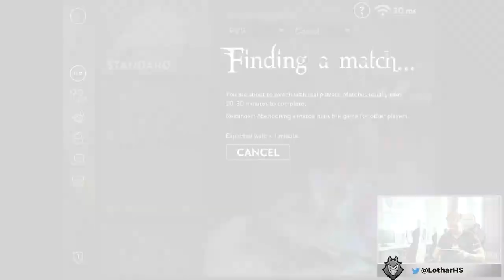Lothar's First Time... playing Vainglory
Ahead of the Vainglory Spring Season 2017 Unified Live Championship on May 19-21 in London, our CGO, Brand Manager and Hearthstone captain Jakub 'Lothar' Szygulski decided to try out playing Vainglory for the first time.

Don’t want to miss the hottest Vainglory 8 action this spring? Grab your tickets to the grand show at the London O2 arena! Use the code ‘G2FRIENDS’ and secure your tickets for a bargain